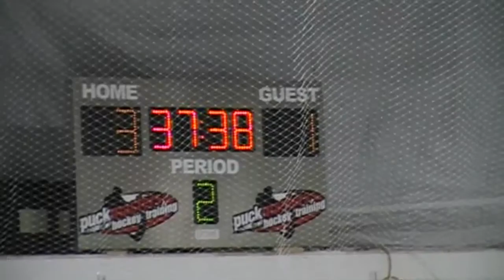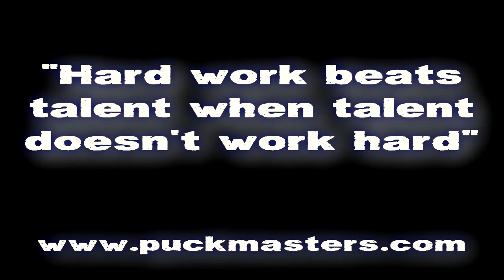HOCKEY MOTIVATION COMMERCIAL - CHECK IT OUT! by Pete Fry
"HARD WORK BEATS TALENT WHEN TALENT DOESN'T WORK HARD" A commercial to get you fired up about hockey. The audio on this commercial comes from a Nike commercial. By Pete Fry